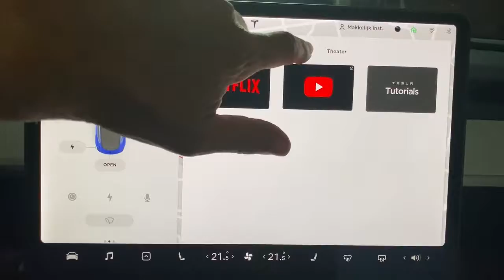Tesla Model 3 - Arcade spellen galerij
Korte video om aan te tonen hoe je van het normale Model 3 scherm op de arcade kan terecht komen en hoe je bv een spelletje lanceert.